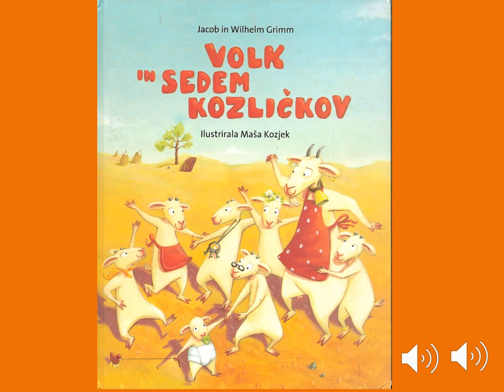VOLK IN SEDEM KOZLIČKOV